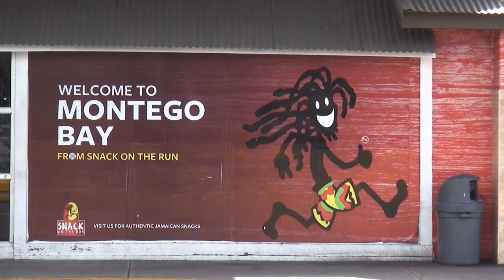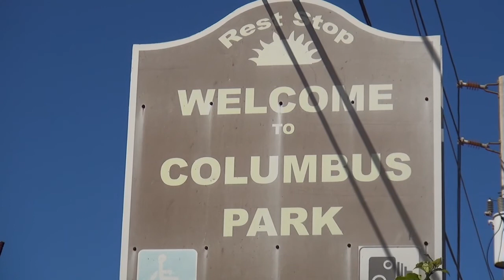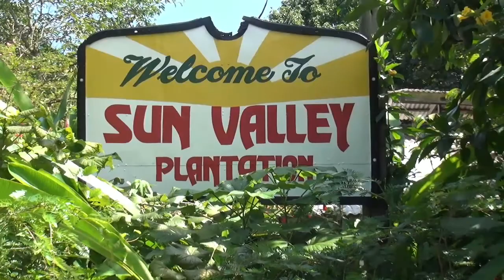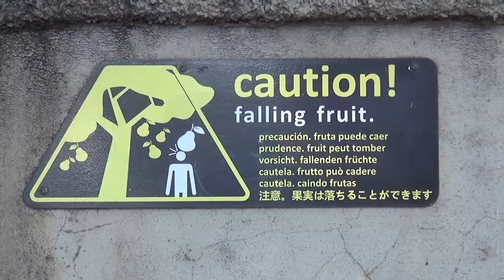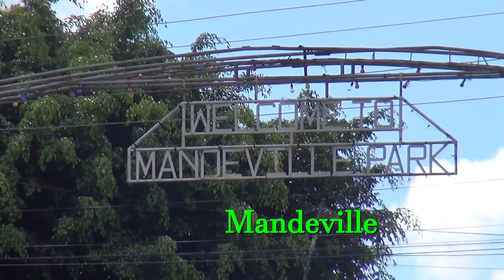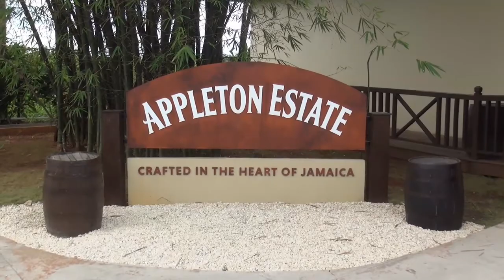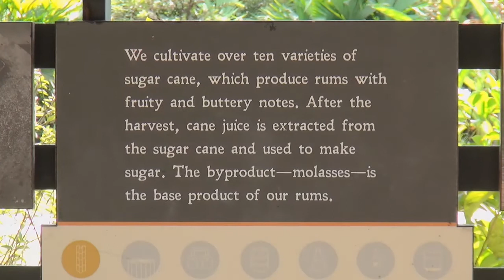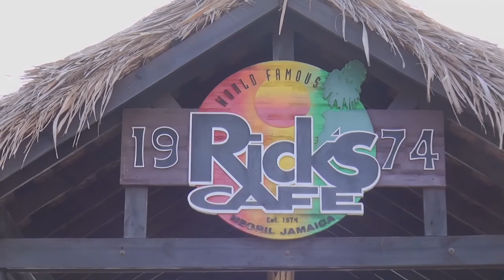Jamaika 2020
Rundreise durch Jamaika. Falmouth, Shaw Park Garden, Fern Gully, Ocho Rios, Sun Valley Plantagon,  Port Antonio, Folly Point, Port Royal,  BobMarley Museum, Devon House, May Pen, Mandeville, Aplleton Estate, Bamboo Allee, Ricks Cafe, Seastar Inn, Negril Lighthouse, Montego Bay